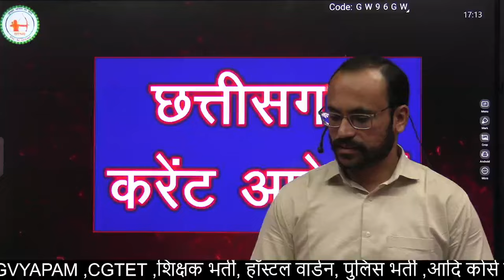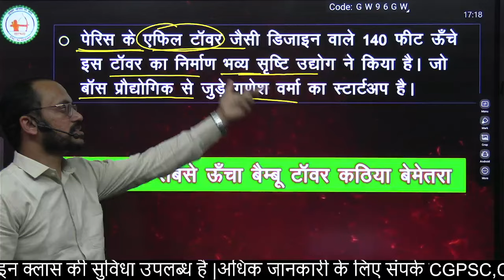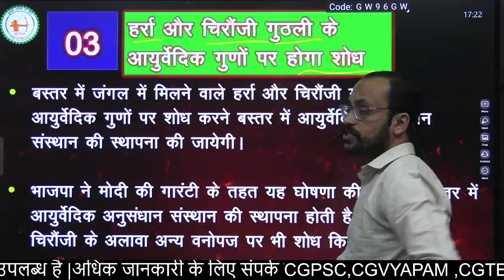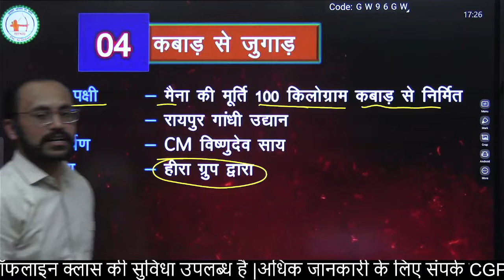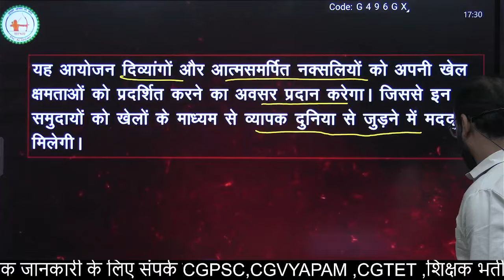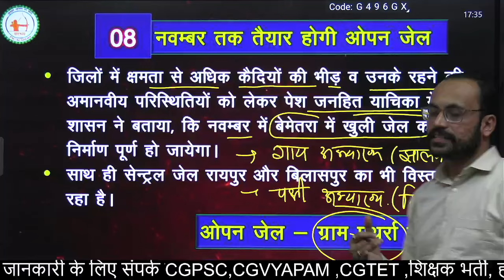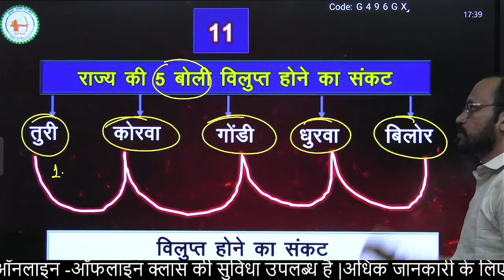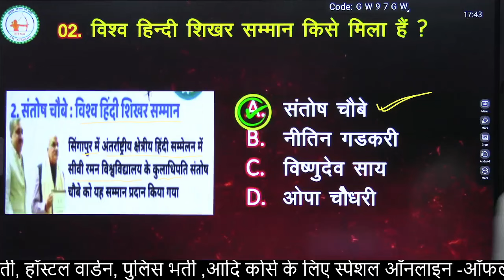छ.ग.साप्ताहिक करेंट अफेयर्स 2024 : Chhattisgarh Weekly Current affair September by Sahu sir